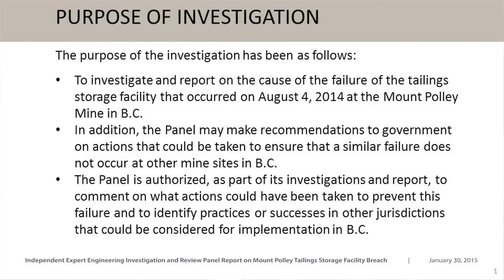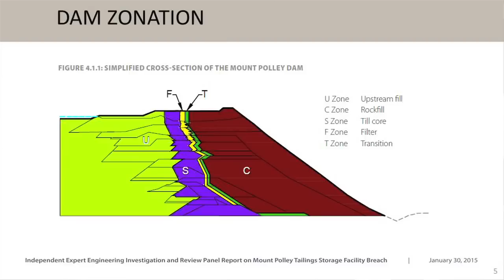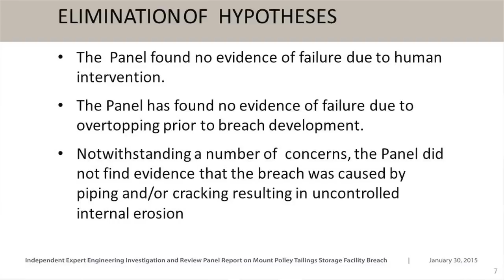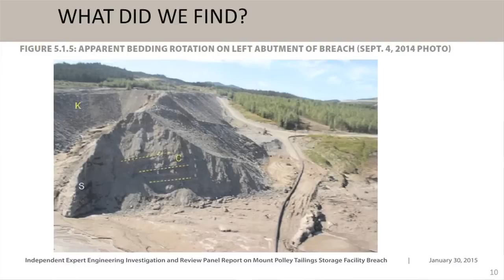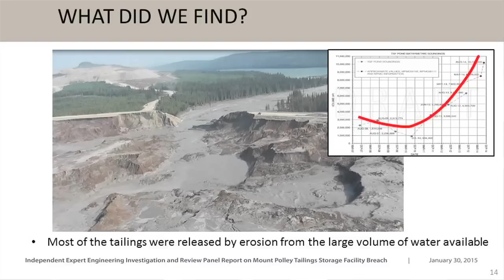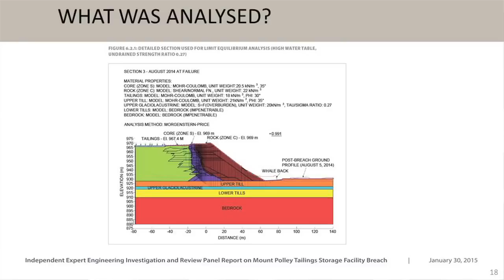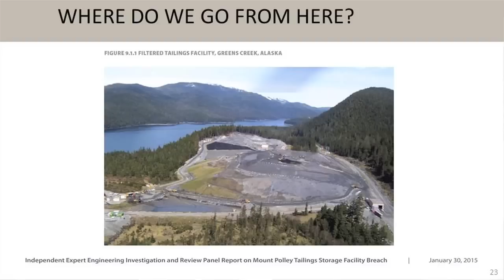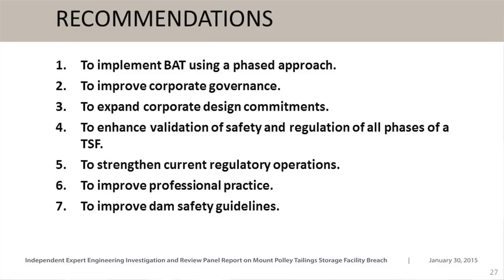Independent panel review of Mount Polley TSF - Full presentation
On January 30, 2015, the independent review panel delivered its final report and recommendations “Independent Expert Engineering Investigation and Review Mount Polley Tailings Storage Facility Breach” to the British Columbia Minister of Energy and Mines, the Williams Lake Indian Band and the Soda Creek Indian Band.